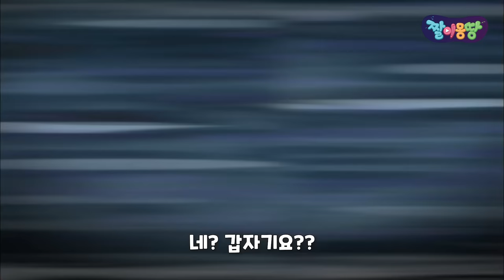[Shinbi House] 퇴마사 H의 비밀부터 미공개 합체고스트까지! | 짤이몽땅 1~4화 모음편｜신비아파트｜투니버스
신비아파트의 모든 짤을 몽땅 모아주마!
새롭게 돌아온 2021⭐짤이몽땅⭐

짤이몽땅 1~4화 통합본 모아보기!
현우가 알려주는 퇴마사 H의 비밀부터
미공개 합체고스트까지 몽땅 모아보자!